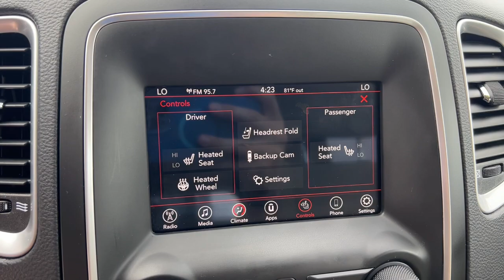2019 Dodge Durango Overland Park, Lenexa, Shawnee Mission, Olathe KS, Kansas City, MO 5031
Granite Clearcoat Used 2019 Dodge Durango SXT Plus AWD  available in Overland Park, Kansas at Reed Chrysler Dodge Jeep Ram Overland Park. Servicing the Lenexa , Shawnee Mission, Olathe KS, Kansas City, MO area.

7020W Frontage Rd.

Clean. SXT Plus trim Granite Clearcoat exterior and Lt Frost Beige/Black interior. EPA 25 MPG Hwy/18 MPG City! Heated Seats Third Row Seat Dual Zone A/C Keyless Start Onboard Communications System Rear Air AWD Back-Up Camera ENGINE: 3.6L V6 24V VVT UPG I W/ESS TRANSMISSION: 8-SPEED AUTOMATIC (850R... 3RD ROW SEATING GROUP POPULAR EQUIPMENT GROUP QUICK ORDER PACKAGE 2BB SXT PLUS Aluminum Wheels RARE FIND! Its a pleasant place inside the 2019 Durango with an air about it that seems higher in quality than most rivals... -KBB.com. KEY FEATURES INCLUDE: Rear Air Back-Up Camera Onboard Communications System Keyless Start Dual Zone A/C Dodge SXT Plus with Granite Clearcoat exterior and Lt Frost Beige/Black interior features a V6 Cylinder Engine with 293 HP at 6400 RPM*. OPTION PACKAGES: Engine: 3.6L V6 24V VVT UPG I w/ESS Transmission: 8-Speed Automatic (850RE) ParkSense Rear Park Assist w/Stop SiriusXM Satellite Radio No Satellite Coverage HI/AK/PR/VI/GU For More Info Call Bright Side Roof Rails Integrated Roof Rail Crossbars Power 8-Way Driver/Manual Passenger Seat Power 4-Way Driver Lumbar Adjust Comfort Seating Group Heated Steering Wheel Power Liftgate Heated Front Seats 2nd Row 60/40 Fold & Tumble Seat 3rd Row Remote Headrest Dumping 3rd Row Seat 7 Passenger Seating (STD) (STD). VEHICLE REVIEWS: KBB.coms review says Its a pleasant place inside the 2019 Durango with an air about it that seems higher in quality than most rivals. . SHOP WITH CONFIDENCE: CARFAX 1-Owner Clean VISIT US TODAY: ***Your VALUES DRIVEN Family owned dealership in the Heart of Johnson County*** .